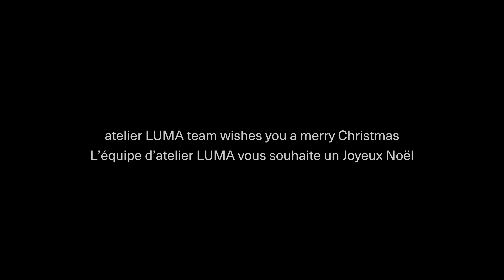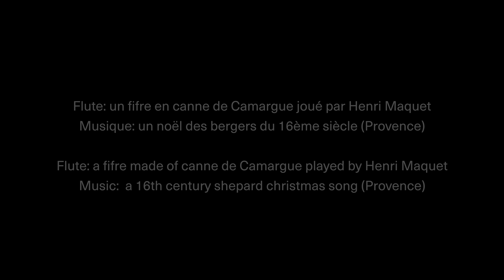Un fifre fabriqué en Canne de Provence, joué par Henri Maquet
A fifre made of Canne de Provence played by Henry Maquet